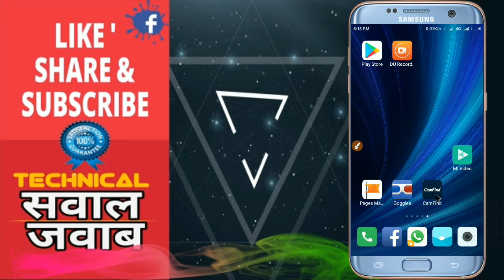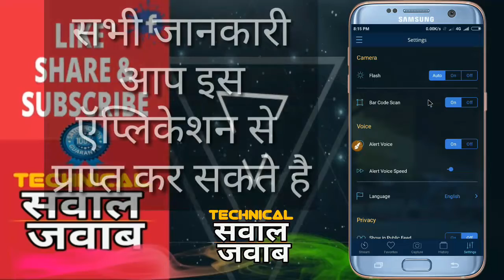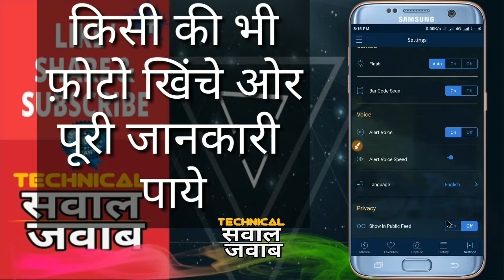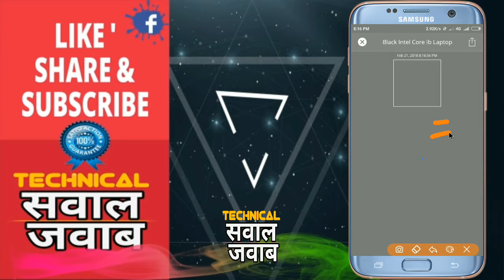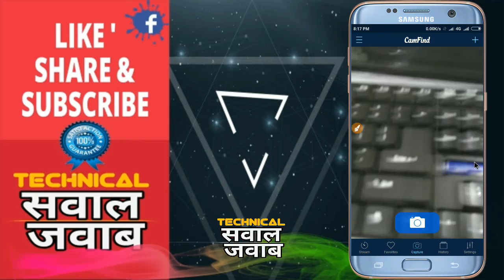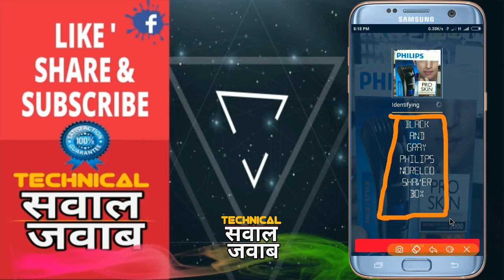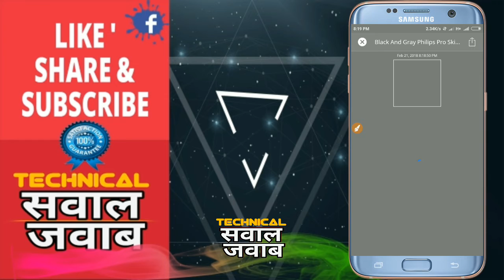आपका मोबाइल देगा हर सवाल का जवाब, बस फोटो खिचो और पूछ लों ,, Best Android App "CamFind"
सवाल को कोई तो हमसे पूछे, आपके हर सवाल का मिलेगा जवाब , हमारे चैनल ''सवाल-जवाब'' पर,

में इस चैनल के माध्यम से आपके हर सवाल का जवाब एक विडियो के रूप में दूंगा और यदि आपको आपके सवाल का जवाब न मिले तो अभी हमें कमेन्ट कर पूछे आपके सवाल का जवाब एक विडियो के रूप में दिया जावेगा !

 इस विडियो के द्वारा आप किसी भी चीज का फोटो खीचकर उसके बारे में सभी जानकरी फ्री में पा सकते हो और इसे आप गूगल प्ले स्टोर से फ्री में  dawnlode कर सकते हो ..

हमारे चैनल पर मुख्य रूप से निम्न विषयों को सम्मिलित किया जा रहा हे-
1 मोबाइल
2 एंड्राइड
3 लैपटॉप/कंप्यूटर
4 इलेक्ट्रोनिक प्रोडक्ट
5 youtube
6 facebook
7 softwere
8 माइक्रोसॉफ्ट ऑफिस
9 इन्टरनेट
10 एंड्राइड एप्प
11 कमेन्ट बॉक्स में पूछे गए सवालों ले जवाब